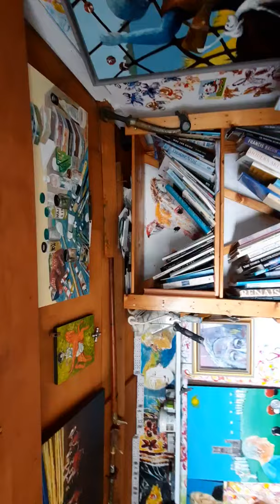Tom Bateman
Artist